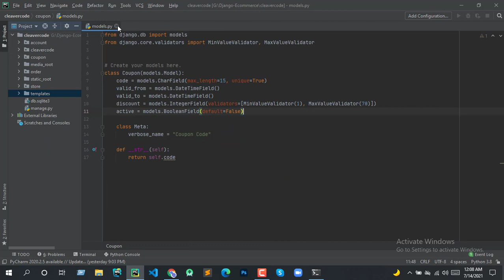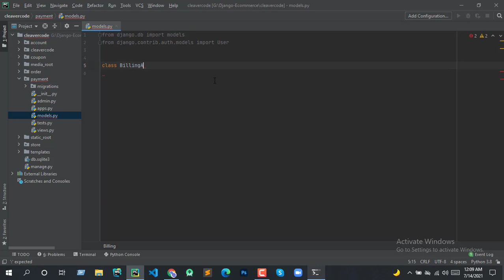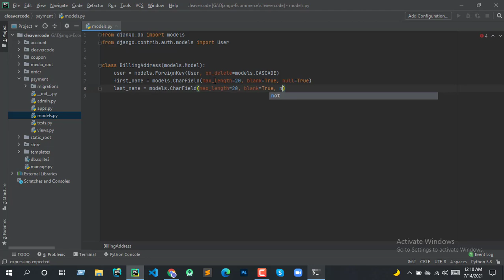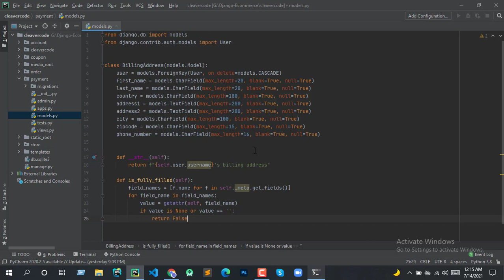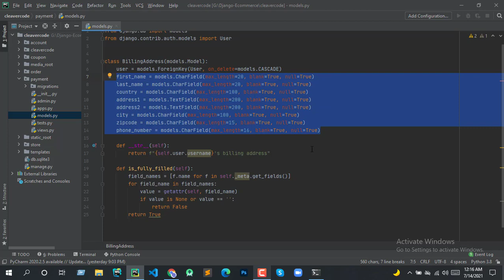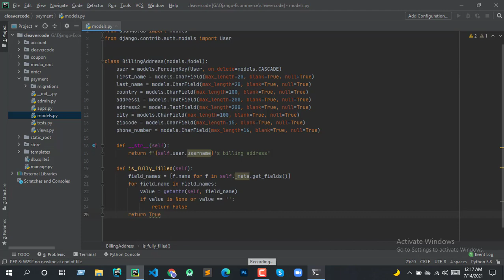Create billing address models | Django e-commerce | Cleavercode Tutorials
Welcome to the Django Ecommerce Project v1 2021.
I hope that you guys will learn and enjoy this Project.